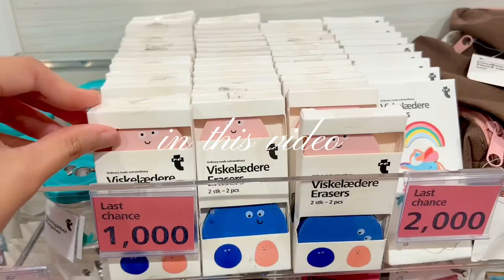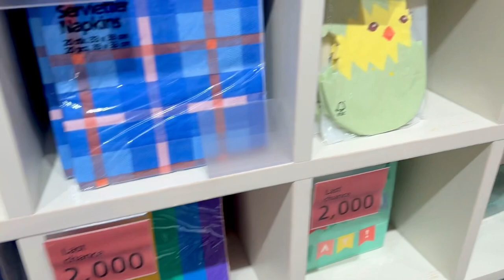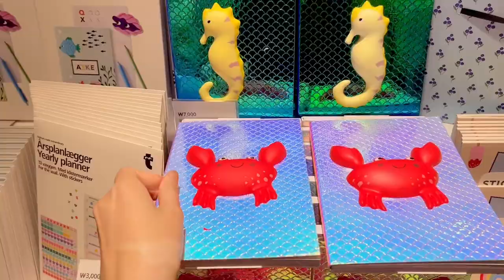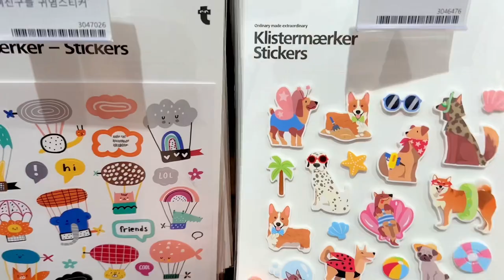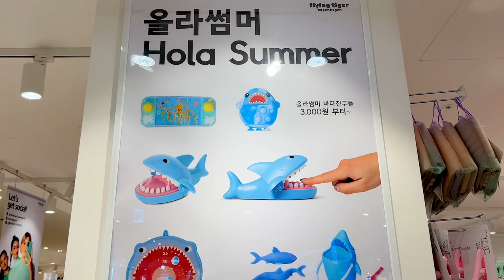Shopping at Flying Tiger Copenhagen store in Korea